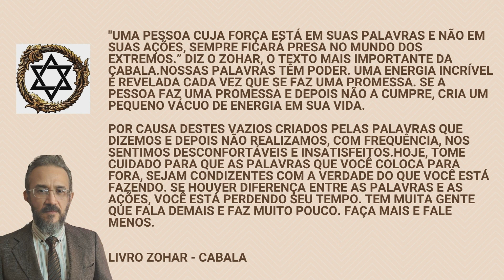Mensagens do Zohar,torá,Cabala,Pensamento Judaico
ENTRE EM CONTATO COM O MAGO ANAEL👇
ATT- EQUIPE MAGO ANAEL
Orientador Espiritual, Mago, Professor de Tarot,
Goétia de Salomão, Kabbalah, Escritor, Cabalista e Reikiano✔
Link livros do Autor Mago Anael (Ariê Shlomo Akiva)✔

CURSO DE GOETIA COMPLETO , LANÇAMENTO MAGO ANAEL
LINK PARA ADQUIRIR O CURSO EM PREÇO PROMOCIONAL

GOSTARIA DE AJUDAR ESTE CANAL COM QUALQUER QUANTIA ?
NO CANAL DO MAGO !